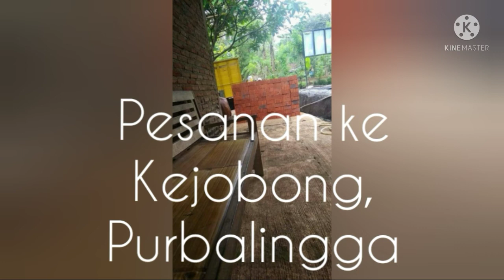batu bata merah press online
di video kali ini saya membagikan foto² proses pengiriman batu bata merah press online Banjarnegara kepada customer
terimakasih